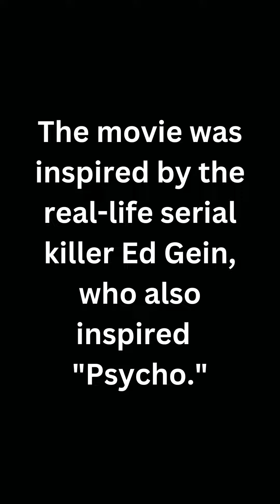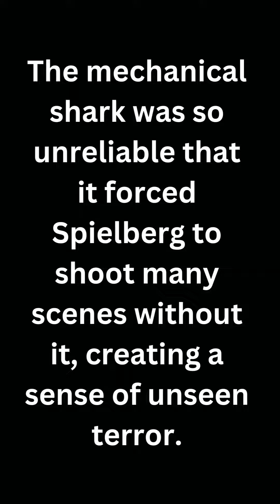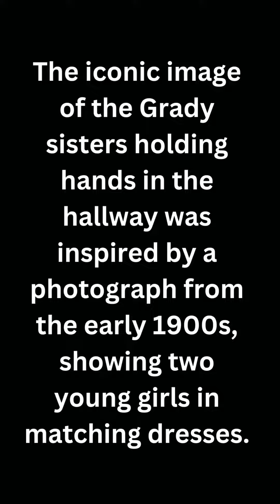🤖 AI Takes On Classic Horror Scenes🚿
🤖🚿 Dive into the realm where AI and classic horror unite! Join us as we explore how modern technology gives a fresh twist to the chilling scenes that haunted our screens. From Psycho's infamous shower scene to the eerie corridors of The Shining, witness AI's unique interpretation. AITakesHorror 🎬🔪🎥